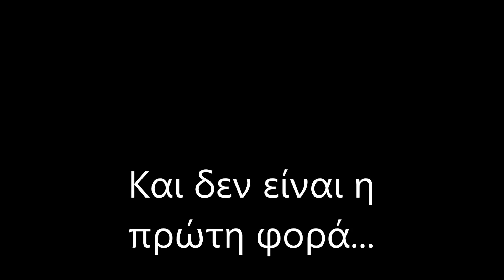Fanouris Curry Tasiopoulos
Επειδη στον Προμηθέα είμαστε ΝΒΑ!